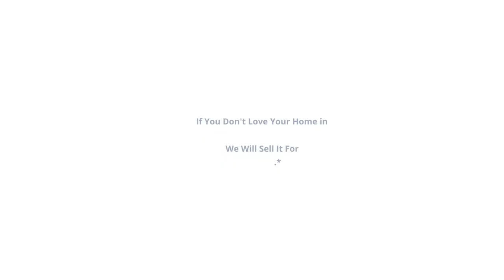358 Lucy Ave NW, Concord, NC 28027 | MLS #3708163 | Nancy Braun | Showcase Realty LLC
358 Lucy Ave NW, Concord, NC 28027 | MLS #3708163

This well-maintained brick home was completely renovated in 2000 and features an open living/dining/kitchen area with a vaulted ceiling over the kitchen making this space feel open and bright. There is a laundry/mudroom and a full bath with roomy custom tile shower off the kitchen with back door access to the large, level back yard that is fully enclosed with a privacy fence just waiting for your personal touch to create a great outdoor living space. Warm-toned laminate wood floors throughout the home. The master bedroom has a convenient private half-bath attached, the second bedroom is large and bright, and a small third bedroom (no closet) or flex space. New roof and water heater in 2020; HVAC in 2015. Shed stays, appliances are negotiable; the microwave does not work. Plenty of off-street parking with a welcoming covered front porch. Convenient to dining, shopping, and quick access to I85 and I485.

Nancy Braun
Broker-In-Charge / Owner